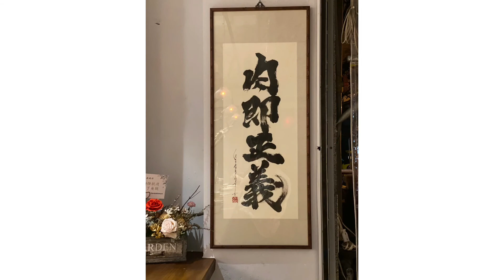台中燒肉正義燒肉